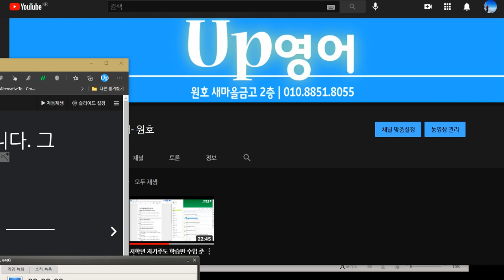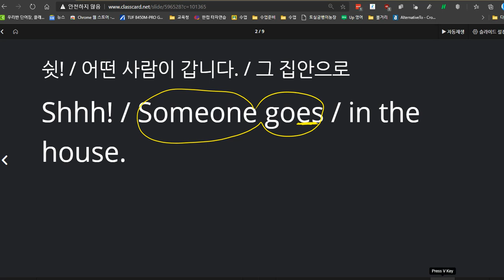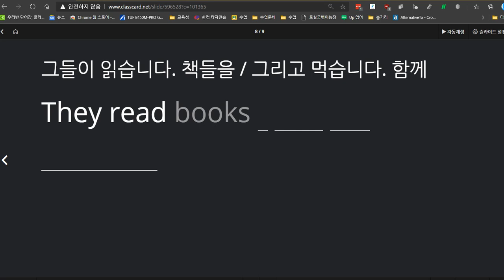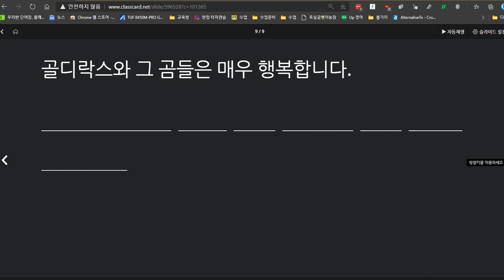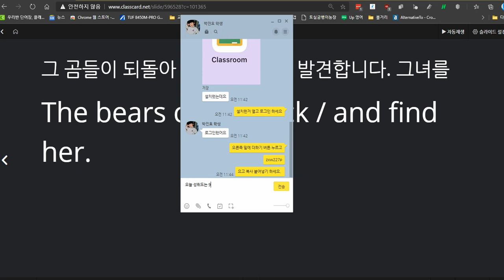박진효 2020 12 21 칭찬 성취도 95점